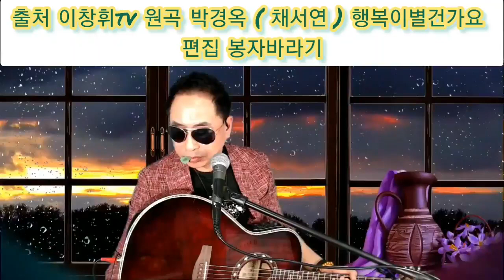커버 이창휘가수 행복이별건가요 멋진영상